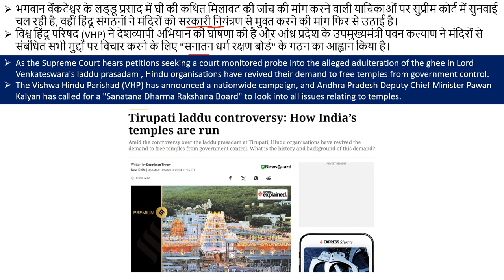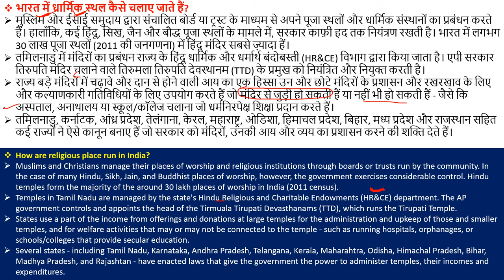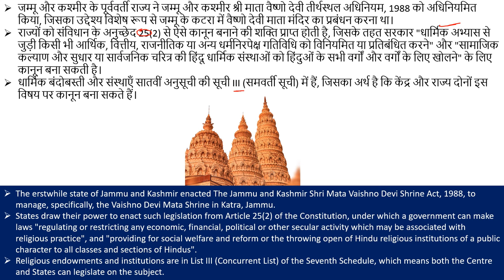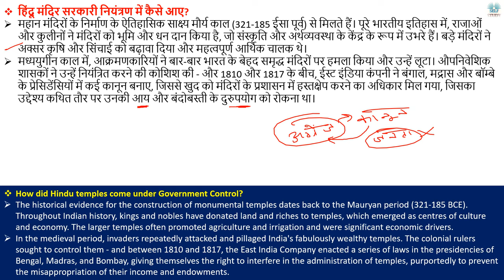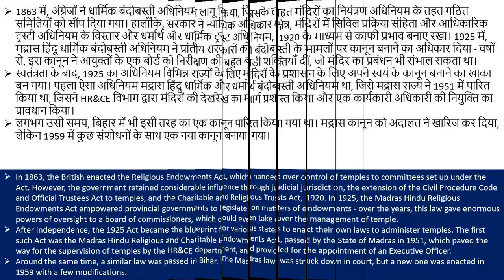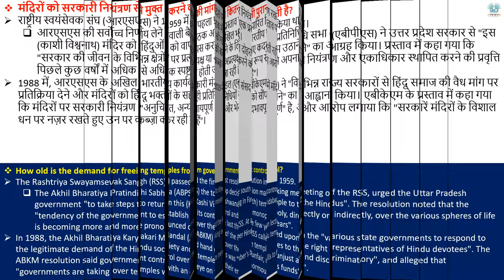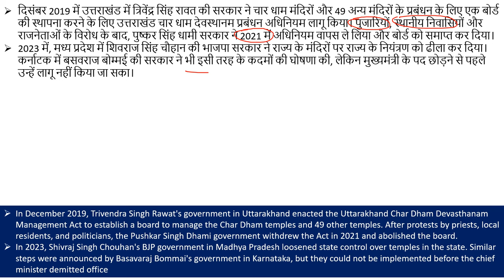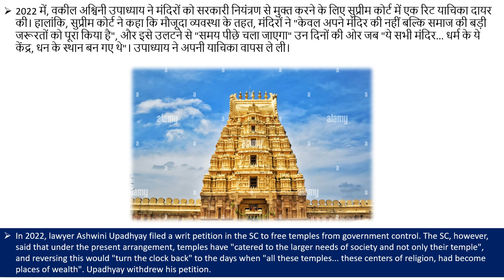भारत सरकार के नियंत्रण में क्यों है हिन्दू मंदिर | How India's Temples Are Run ? Explained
As the Supreme Court hears petitions seeking a court monitored probe into the alleged adulteration of the ghee in Lord Venkateswara's laddu prasadam , Hindu organisations have revived their demand to free temples from government control.
The Vishwa Hindu Parishad (VHP) has announced a nationwide campaign, and Andhra Pradesh Deputy Chief Minister Pawan Kalyan has called for a "Sanatana Dharma Rakshana Board" to look into all issues relating to temples.

भारत सरकार के नियंत्रण में क्यों है हिन्दू मंदिर | How India's Temples Are Run Explained by Ajay Kalera,
Hindu Mandir Under Government Control Why,
Government vs Hindu Mandir What's the Best Choice for India,
Is Hindu Mandir Really Better Under Government Control,
How Hindu Mandir Control in India,
Hindu,
Muslim,
India,
Andhra Pradesh Deputy Chief Minister Pawan,
Lord Venkateswara's laddu prasadam,
Controversy in India,
How did Hindu temples come under Government Control?
How old is the demand for freeing temples from government control?
मंदिरों को सरकारी नियंत्रण से मुक्त करने की मांग कितनी पुरानी है?